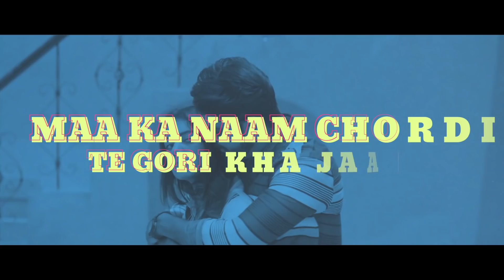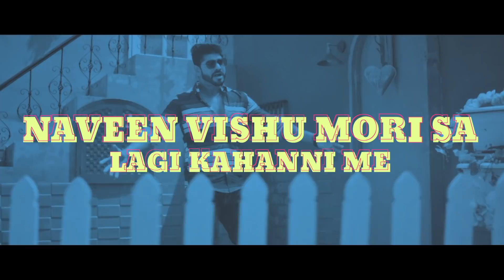Vishvajeet Chaudhary | Bhadak Paal Li (Lyrical) | Haryanvi Song 2020 | Speed Records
Credits:
Song : Bhadak Paal Li (Lyrical Video)
Singer/Composition : Vishvajeet Chaudhary
Starring : Vishvajeet Chaudhary, Nikita Bagri
Lyrics - Naveen Vishu Baba
Edit - Raj Gurjar
Color Grading - Viki Taak
DOP = Deepak Singh
Dance Group - Aliza Dance Group
Asst. Director - Tranzz Gulshan
Director - Kuldeep Rathee
Creative Head - Sumit Kaushik
Dance Group - Aliza Khan
Special Thanks - Anil Kantiwal ji
Label - Speed Records Haryanvi

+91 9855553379